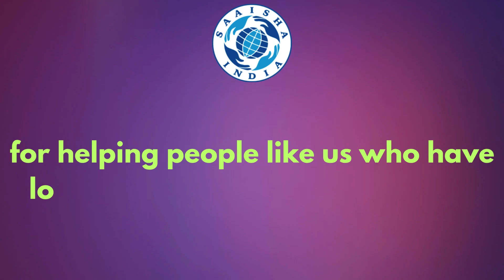Thankful Thursdays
Acknowledgment of a selfless act in the form of a"Thank you " message gives a purpose to pursue the good deed!